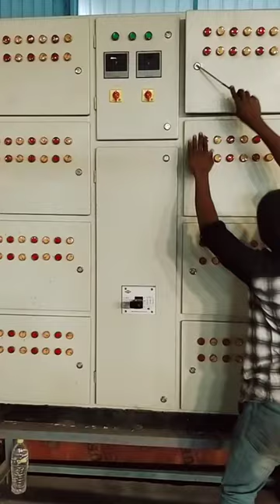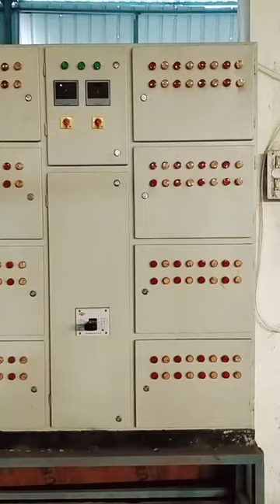MCC panel || motor Control center || panel kaise Banta hai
Dosto is video me maine aap ko mcc panel yani  ( Motor control centre ) dikhya hai agar aap ko iski wiring dekhna hai to comment jarur kare ya our kuch puchna hai to puche.